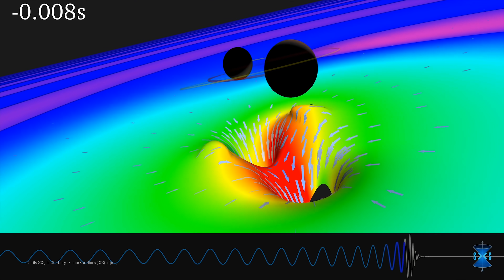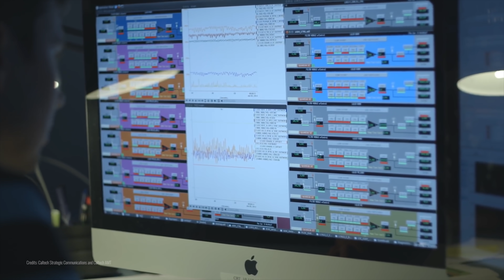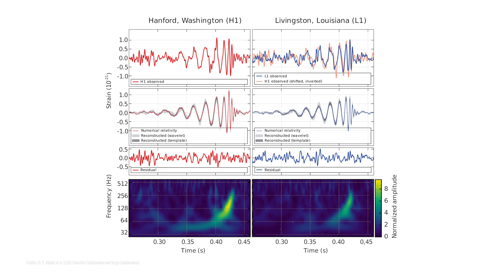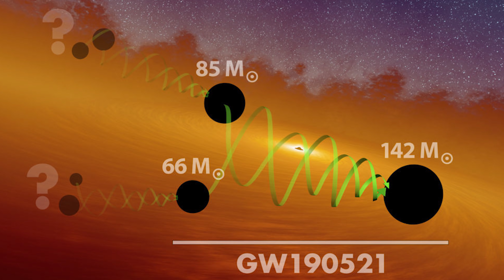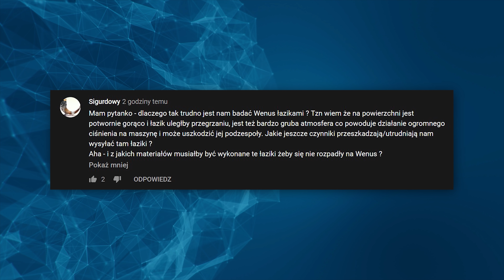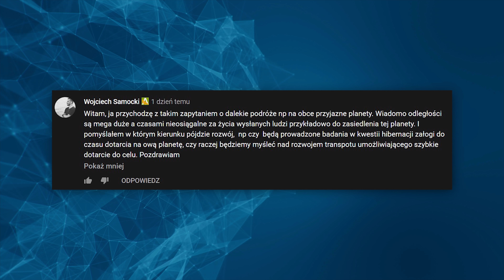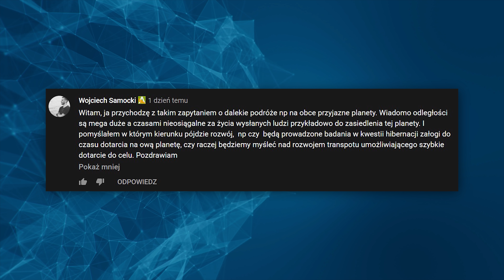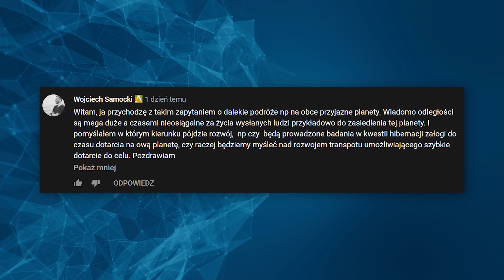Teleskop Einsteina odkryje ukryte czarne dziury - AstroSzort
Albert Einstein doczeka się swojego teleskopu, będzie jeszcze dokładniej badał łączenie się czarnych dziur i gwiazd neutronowych. Drugim tematem jest chiński prom kosmiczny. Oj dzieje się w Państwie Środka, dzieje się. Zaczynamy!

🎥 EKIPA 🎥
- prowadzenie: Piotr Kosek
- zdjęcia i montaż: Kamil Ziółkowski
- opracowanie: Dawid Kułakowski

🎵 MUZYKA 🎵 Kanał Astrofaza to największy w Polsce kanał, którego tematyką jest kosmos, astronomia i technologie przyszłości. Tutaj obejrzysz też nasz program popularnonaukowy POP Science z dr hab. Leszkiem Błaszkiewiczem, w którym poruszamy takie tematy jak: Kosmici i obce cywilizacje, paradoks dziadka i podróże w czasie, podróże szybsze od światła itp. Zapraszamy!